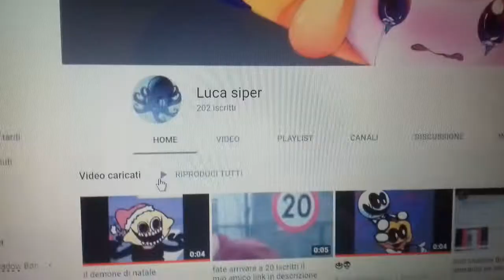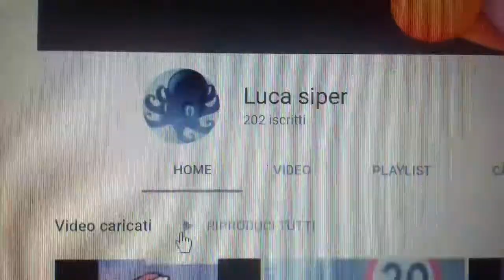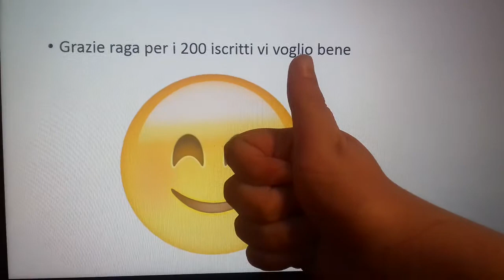fatemi delle domande per lo speciale 200 iscritti